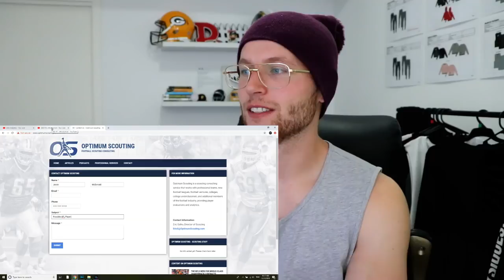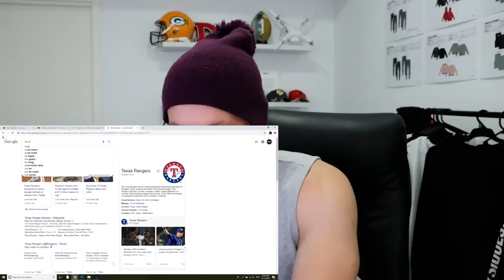Rugby Player Reacts to The XFL Press Release!